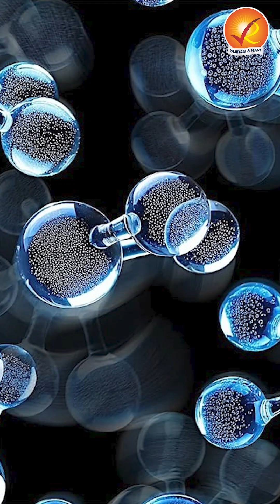Mysterious Fourth Form Of Water Discovered!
Did you know water has a mysterious fourth state? Scientists have discovered Plastic Ice VII, a unique form of ice that exists under extreme pressure and heat. This breakthrough could impact planetary exploration and material science.